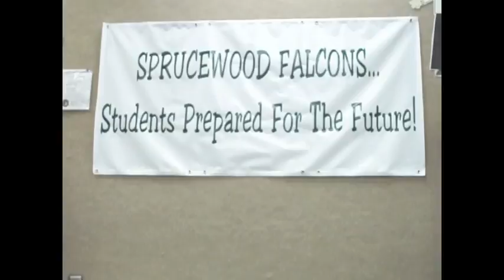The Falcon Report 9-30-11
The Falcon Report is Sprucewood Elementary's student news broadcast. This week's stories are:
Kindergarten Letters of the Week
Teacher Interviews
Announcements